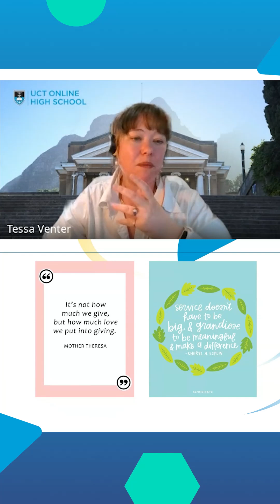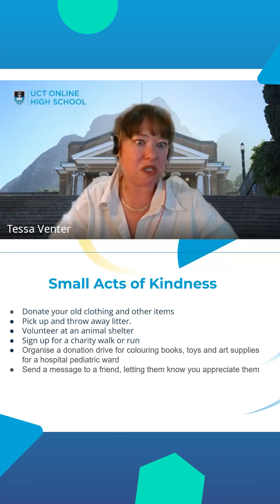UCT Online High School | Mandela Month Message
"The best acts of kindness and the best acts of service are small, consistent efforts." 🌈

🎥 Tessa Venter, our Executive Head of School shares a message in honour of Mandela Month, and what small acts of kindness you can implement into your every day life.